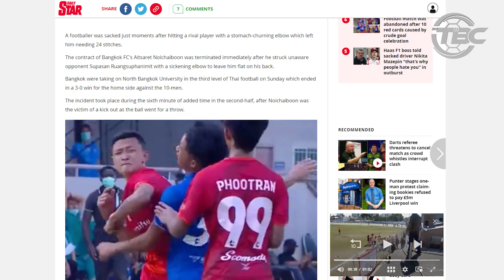TIN NÓNG BÓNG ĐÁ 15/3: Trò cưng tập tễnh lên tuyển HLV Park Hang-seo lo sốt vó